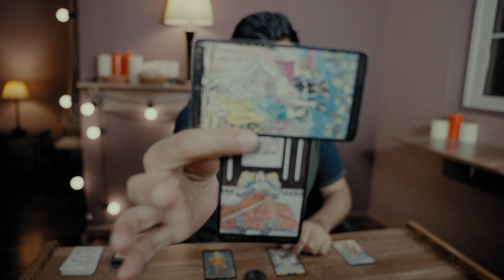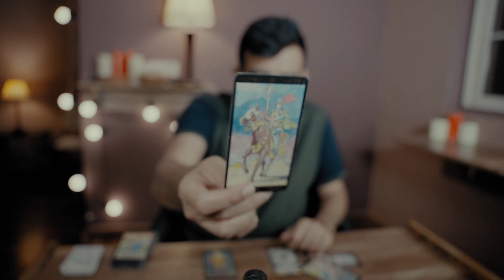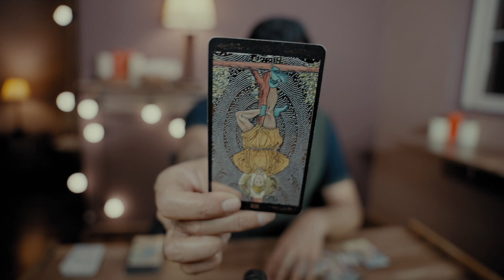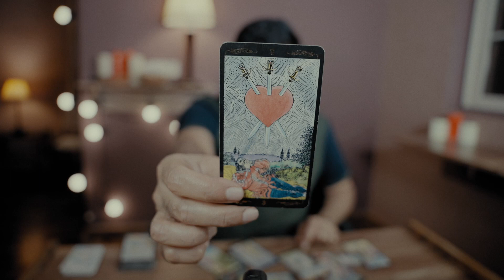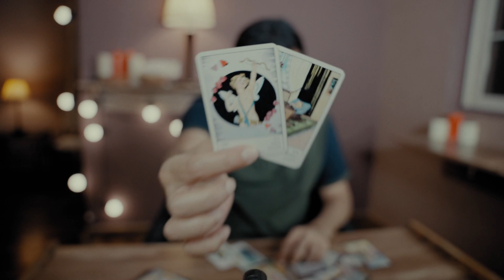virgo - what will happen - 1 - 15 october 2022 - tarot predictions